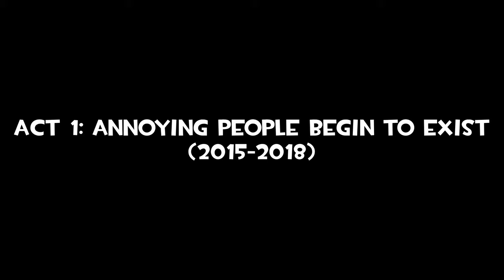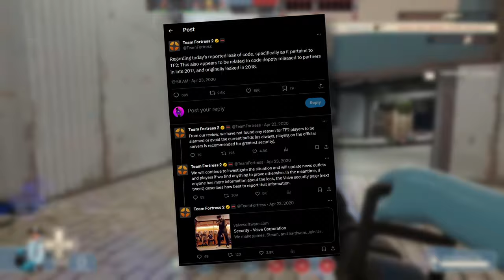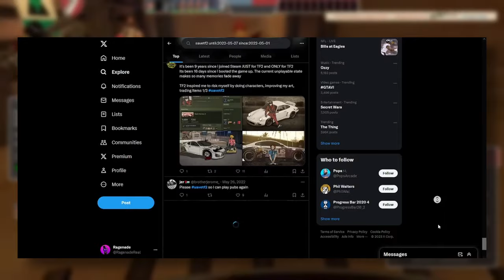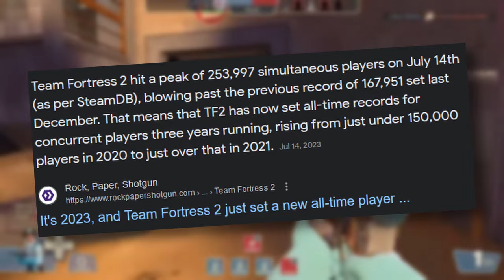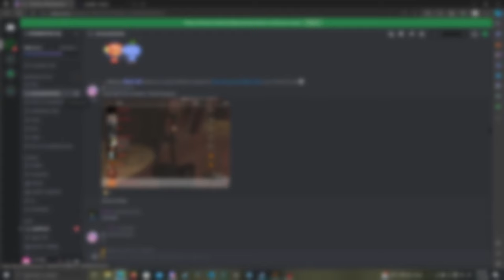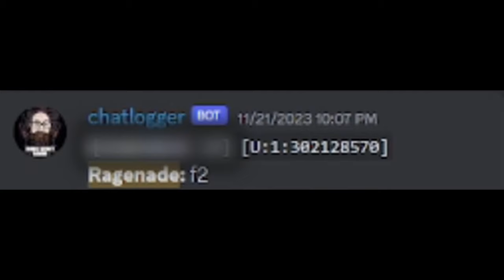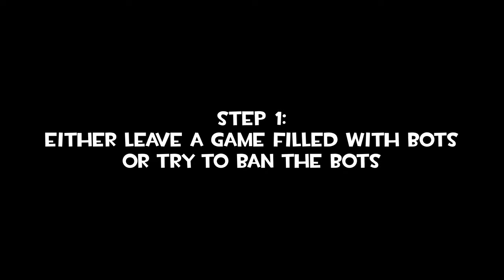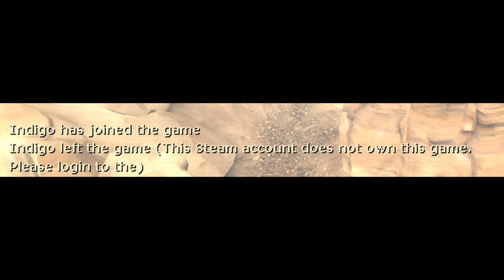Explaining the TF2 Bot Crisis (and maybe solving it)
Mann vs. Machine

0:00 Intro
1:36 Act 0: Tutorial Bots
1:56 Act 1: Annoying People Begin To Exist
3:14 Act 2: ok now it gets bad
5:05 Act 3: SaveTF2
7:56 Act 4: Valve responds
9:03 Act 4.5: The Dashie Situation
9:46 Act 5: Is The Bot Crisis Over?
9:47 Act 6: Where are we today?
12:13 Act 7: These bots are actually dumb
13:27 Act 8: why
18:22 Act 9: What do we do? (Solving TF2’s bot crisis… maybe)
20:57 Act 10: The bots are (slowly) being obliterated
21:49 Outro
22:46 subscribe (   : simil

CREDITS:
Music from ME, Hades, The Binding Of Isaac, Team Fortress 2, Darkwood, Cuphead, and Pikmin 2
Forgot to mention this in the video - someone beat me to the whole “talking to the bot devs to understand their motives” thing, and that someone is Toofty. They made a really good video about the situation a few years ago where they confront multiple bot devs and cheaters and ask “why?”.